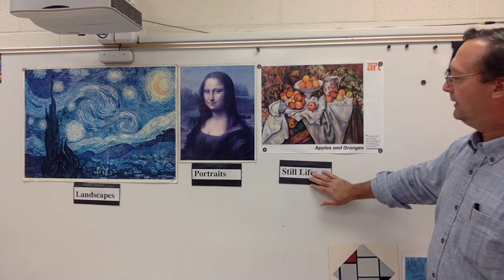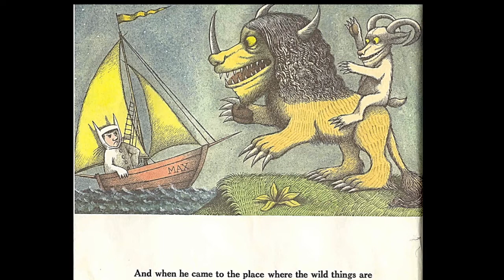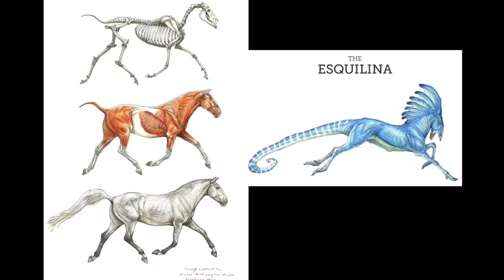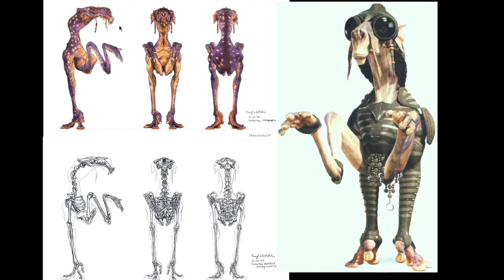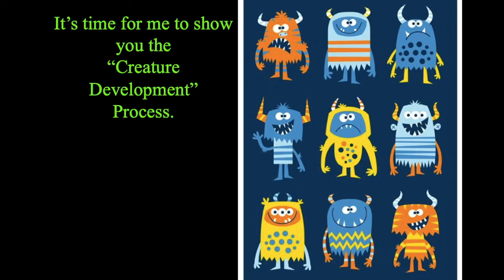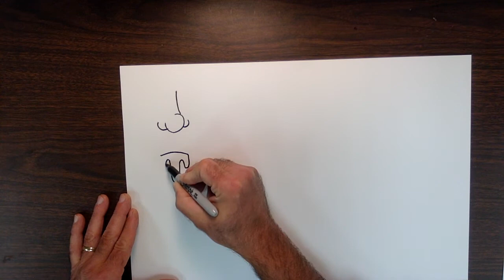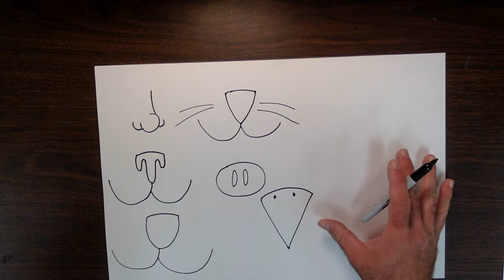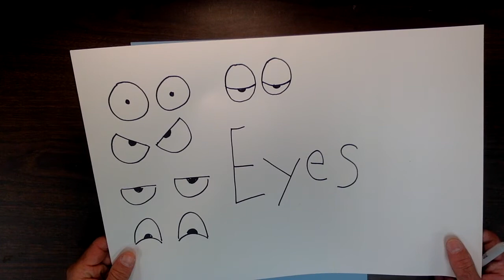Creature Development 2020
This video is the second unit discussing Subject Matter: landscapes, portraits, and still-lifes. This video focuses on the process of creature development when drawing portraits of make believe creatures similar to creatures from the book, "Where the Wild Things Are"; images from creature developer, Terryl Witlatch; and the creatures from the computer animated movie, Monsters Inc.

Music from the "Munsters" theme song.